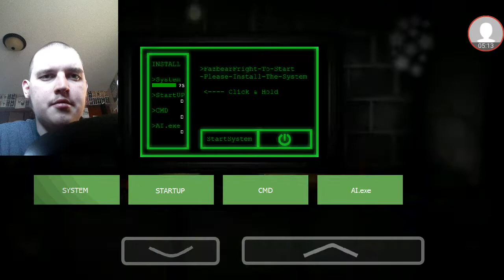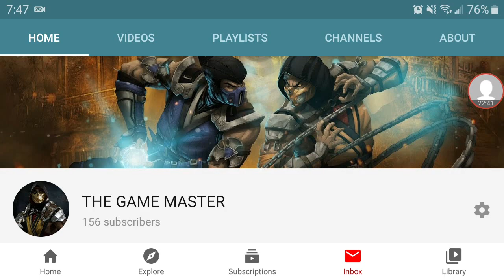GOLDEN FREDDY AND SPRINGTRAP ARE BACK ONCE AGAIN FIVE NIGHTS AT FREDDY'S ALTERNATIVE ENDING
FNAF AE